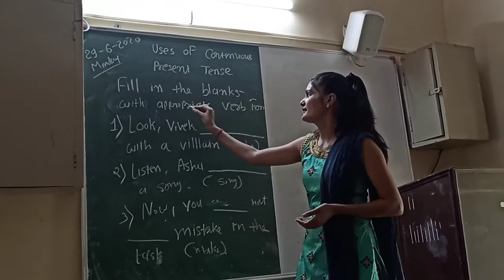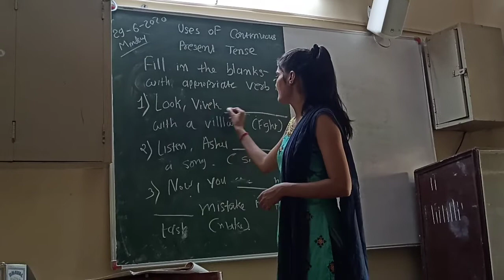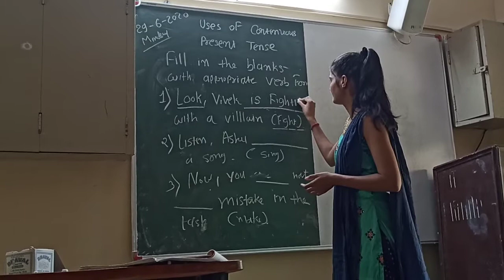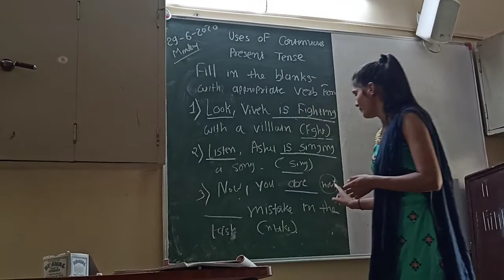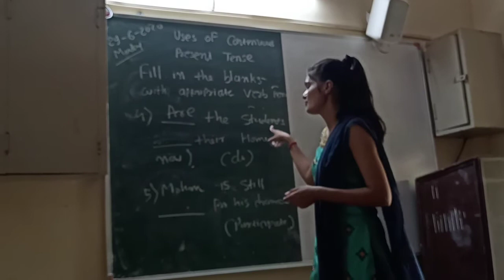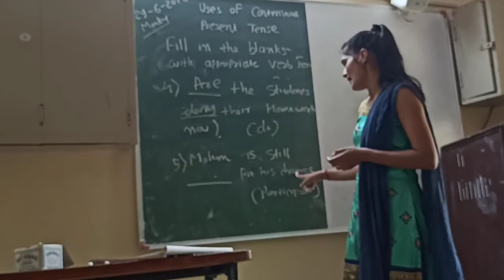USES OF COUNTINUOUS PRESENT TENSE PART 2 B A SEM 3 ENGLISH 29 06 2020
USES OF COUNTINUOUS PRESENT TENSE PART 2
B A  SEM 3
ENGLISH
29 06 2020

BY- DIPIKA N. ARDIKAR
UTS MAHILA ARTS COLLEGE